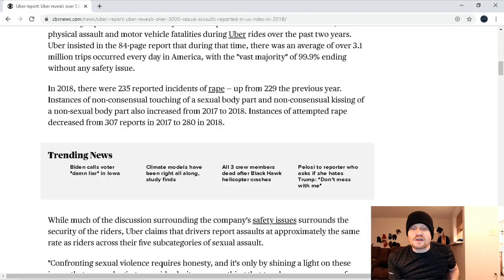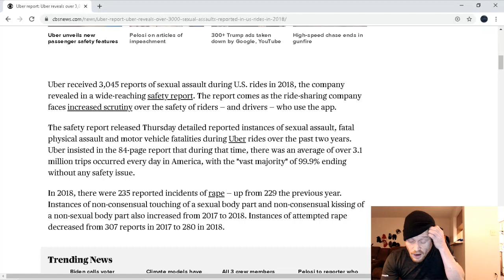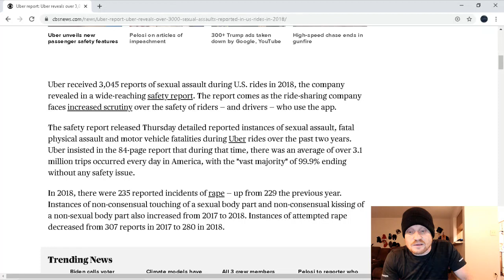UBER sexual assault report. The TRUTH